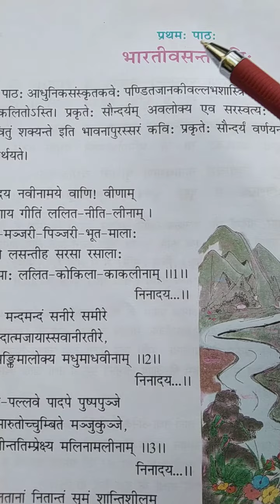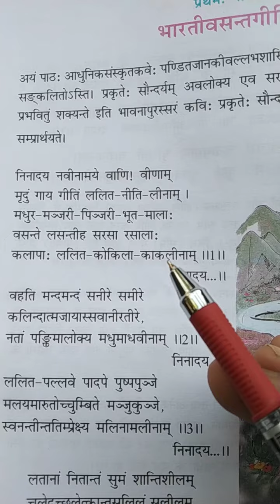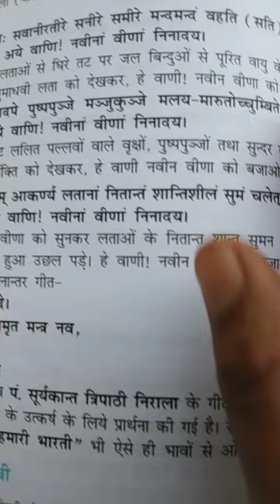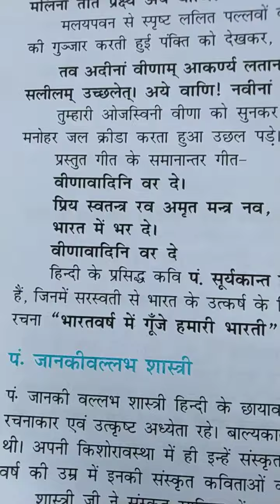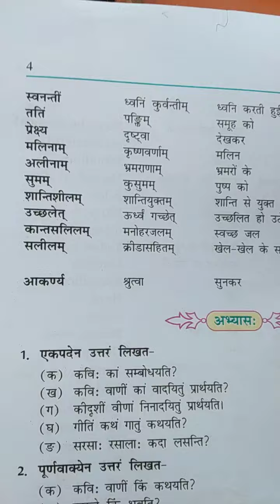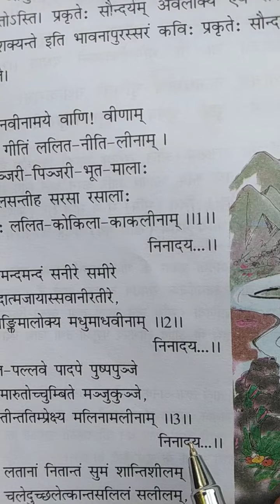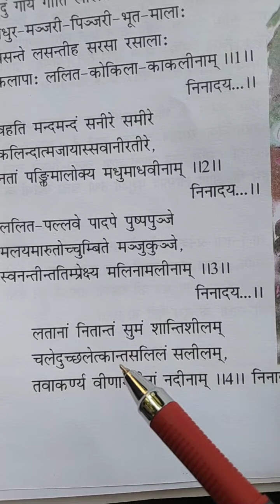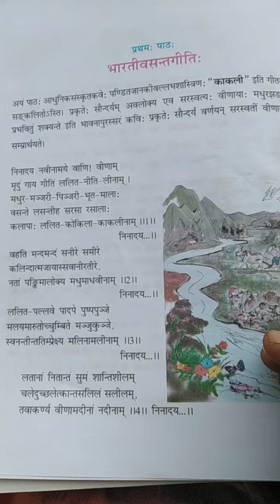NCERT Sanskrit class 9th chapter 1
जयतु संस्कृतम्
जयतु भारतम्
नमो नमः।
मैं किरण संस्कृत अध्यापिका आप सबका अपने चैनल Kiran sanskriti education पर स्वागत करती हूं।
यूट्यूब चैनल पर वीडियो बनाने का मेरा मुख्य उद्देश्य संस्कृत भाषा को जन-जन तक पहुंचाना है। संस्कृत भाषा का प्रचार प्रसार करना है इसे व्यवहार में लाना है। मैंने देखा है कि संस्कृत भाषा का ज्ञान कम हो रहा है। मुझे जितना ज्ञान है मैं उसे जन-जन तक पहुंचाना चाहती हूं। ताकि संस्कृत, संस्कार, संस्कृति जो हम भारतीयों की पहचान है वह पहचान बनी रहे। संस्कृत ,संस्कार और संस्कृति यह लुप्त हो रही है। इसे जीवित रखना हम भारतीयों का कर्तव्य है।
कुछ ऐसे भी विद्यार्थी हैं जिन्हें पढ़ाई करने में समस्या है वह मेरे चैनल के माध्यम से अपने विषय की पढ़ाई आसानी से कर सके यह भी मेरा उद्देश्य है अतः मेरे चैनल को सब्सक्राइब करें। संस्कृत भाषा के प्रचार-प्रसार तथा इसको व्यवहार में लाने में मेरी सहायता करें।संस्कृत के शब्दों को व्यवहार में लाएं हमें इस भाषा को जीवित रखना है इसमें आपका सहयोग अति आवश्यक है अतः आप मेरे चैनल को सब्सक्राइब करें।
धन्यवाद।